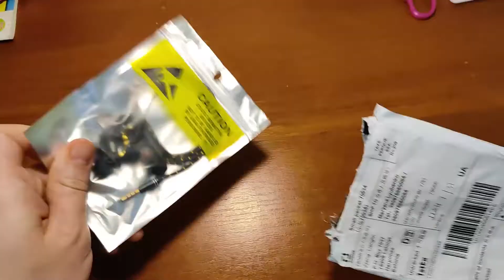Rovtop Magnetic Wired Stereo in-Ear Earphones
Rovtop Magnetic Wired Stereo in-Ear Earphones Headset Earbuds Earphone

Дешеві китайські навушники з Аліекспрес.